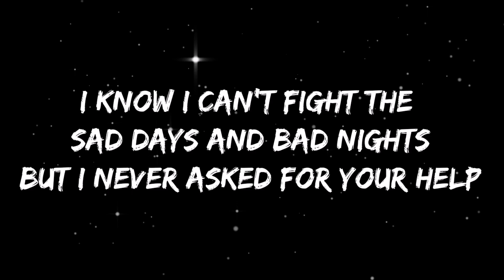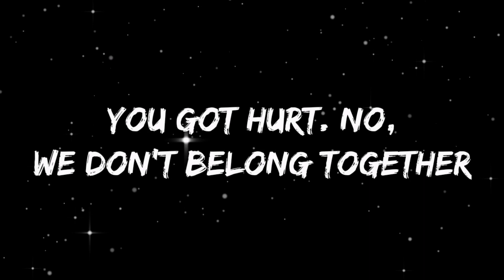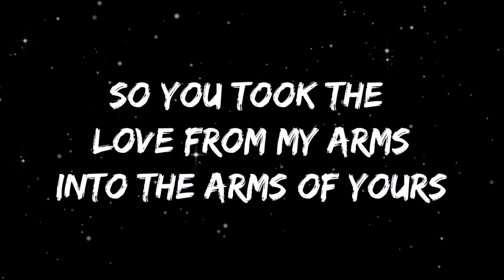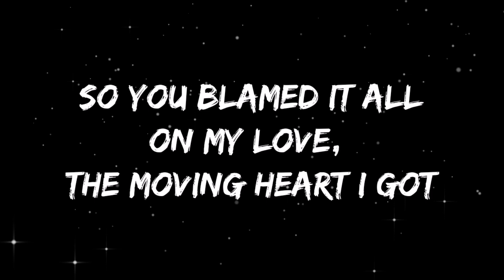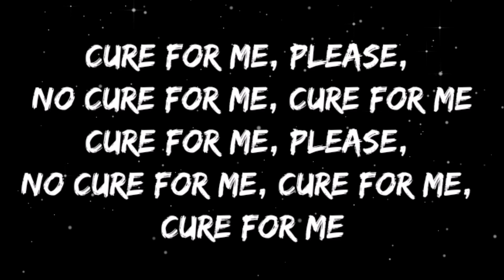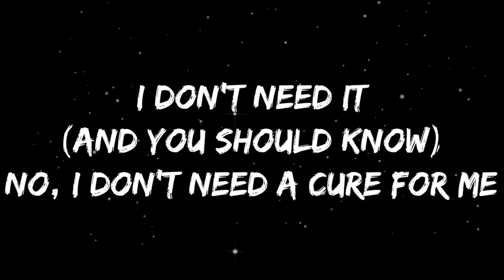Cure for me lyrics : AURORA/Latest English songs /Reverb songs /Lofi songs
For better sound quality use earphones or headphones 🎧
Hope you like my videos 🤞
PLEASE DO

Cure for me lyrics :

No, we don't belong together
About our nature in love
You got nerves, but they never show
Hm, please, no cure for me

singer: AURORA

good bye